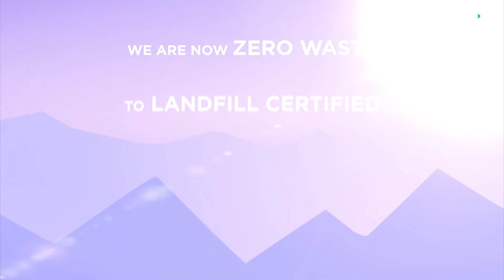STL's CEO on Data Networks Innovation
Ankit Agarwal, CEO of Connectivity Solutions at STL, shares his views on 5G, fiber, networks of the future and STL's data network innovation for tomorrow's network operators at the FTTX Council Africa Conference 2019 in South Africa.